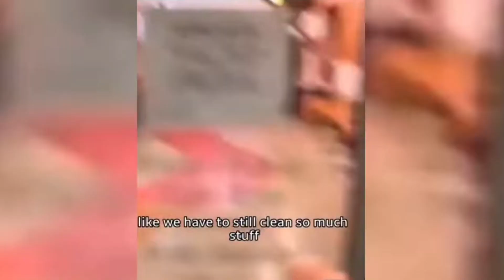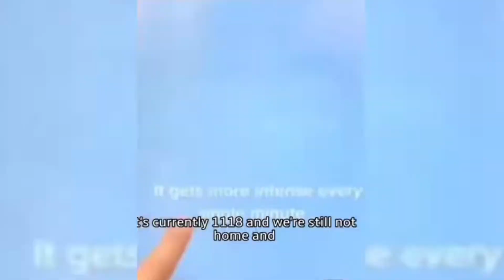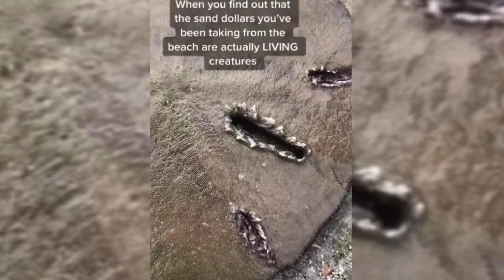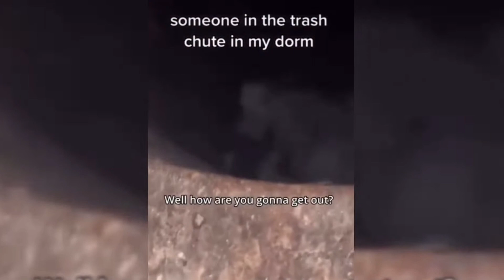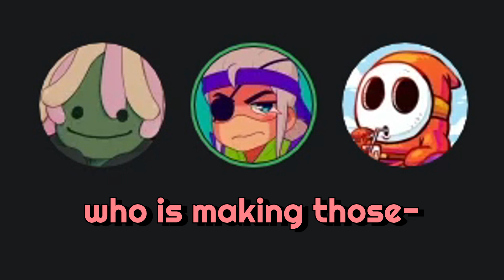The WORST Cursed Videos 5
these cursed videos SUCK man
live on twitch ► pokay

►In this video what we do is typically look at Memes, Meme Videos, your favorite TikToks, Cursed Videos, Vines, or literally whatever kind of Meme or Media! This particular video we looked at STRANGE videos!! Anyways You probably recognize WildSpartanz // spatnz from other recordings such as "The Most Cursed Videos 2" and "Memes That JUMPSCARE You", "The Most Cursed Videos 3",  you might also recognize Joko from videos such as "We Found Some BIZARRE Videos." , besides those fellas you can also check out some of my many other entertaining videos such as "The Most Cursed Videos 6" , "CURSED Memes in Cards against Humanity" , "The Most Cursed Videos" , "Strange Videos in Cards against Humanity" and "memes that'll make you FEARLESS".